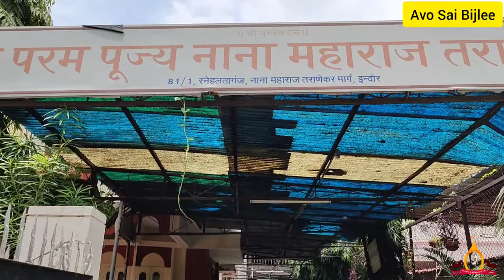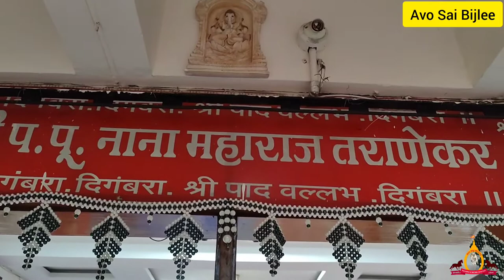Nana Maharaj Taranekar